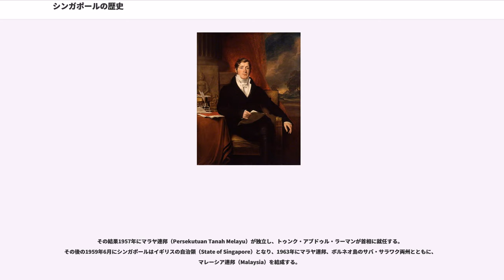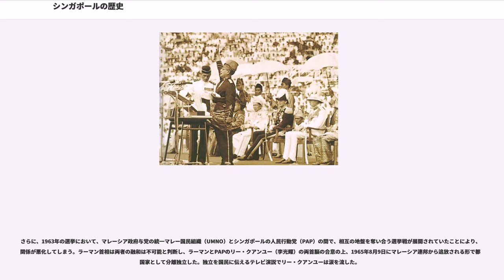シンガポールの歴史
本項では、シンガポールの歴史について記述する。

シンガポールに関する歴史的な記述で最も古いものは3世紀の中国の文献における、"Pu-luo-chung"であるという。シュリーヴィジャヤ王国の勢力下、その後7世紀頃には漁村テマセックとして知られ、複数の航路が合流するマレー半島の先端に位置するという地理的条件も加わり、様々な国の船舶が寄港していたという。諸説あり。

マジャパヒト王国の宮廷詩人であったプラパンチャが14世紀に書いた『王朝栄華物語』にマジャパヒト王国の服属国としテマセックの名は見られ、少なくとも14世紀まではこの名で呼称されていた事が伺える。また、同時期に書かれた中国の旅行家汪大淵による旅行記『島夷誌略』にも「海賊を生業とする住民が住み、外国船も寄港していた」ことなどが記されている。

その後、14世紀末にはサンスクリット語で「ライオンの町」を意味するシンガプーラという名称が定着し、現在の「シンガポール」の由来となっている。何故名称の変更が発生したかについては諸説あり、マジャパヒト王国の属国地の通称である説、「シンガ」は寄港を意味し、単に寄港地という一般名称であったとする説、シュリーヴィジャヤ王国の王子が動物をライオンと見間違えてつけたとする説などがあるが、シンガポールではスマトラより来訪したサン・ニラ・ウタマによって建設され、この名がつけられたとする説を通説としている。

マジャパヒト王国で内戦（）（英語：）が起き、パレンバンの王子が内戦を逃れる為マレー半島を転々としていた。パラメスワラがシンガプーラに逃れた時、アユタヤ王の女婿であるシンガプーラ王を殺害した事件をきっかけに、シンガプーラを含めたマレー半島の覇権を巡るマジャパヒト王国とシャムの間の争いが激化した。パレメスワラは1402年、マラッカ王国を建国しシンガプーラをその支配下に治めた。

マラッカ王国は1511年にポルトガルの侵攻を受け滅亡しが成立し、マラッカ王国の一部の商人や王族はシンガプーラへと移っていった。しかしシンガプーラ自体も1513年にポルトガルの徹底的な侵略を受け、マラッカ王国からの移住者を含む現地住人の多くが虐殺され、町は壊滅状態となった。生き残ったマラッカ王国の王族は、ジョホール王国を建国した。ポルトガルの侵略により壊滅しその後荒廃したシンガプーラは、その後300年以上もの間歴史の表舞台から姿を消し、再び漁民と海賊の住む寂れたマングローブの生い茂る漁村となった。

1641年、オランダとジョホール王国が協力してポルトガル領マラッカを攻撃し、が成立し、マラッカ海峡の香辛料貿易はオランダが独占することになり、ポルトガルの覇権は終わった。

1819年1月、人口わずか150人程度のこの島に、イギリス東インド会社で書記官を務めていたイギリス人トーマス・ラッフルズが上陸を果たす。ラッフルズは当時何もなかったシンガプーラの地理的重要性に着目し、1819年2月6日、当時島を支配していたジョホール王国より商館建設の許可を取り付けた。名称も英語風のシンガポールと改め、都市化計画を推し進めた。1824年には植民地としてジョホール王国から正式に割譲がなされるとともに、オランダもイギリスによる植民地支配を認めることとなった。

無関税の自由港政策を推し進めたこともあり、5年の間にシンガポールの人口は1万人を突破し、急速に発展していった。既に所持していた港町ペナンと、1824年に新たに獲得したマラッカとともに、1826年にシンガポールはイギリスの海峡植民地に組み入れられ、1832年にその首都と定められた。

イギリスによる植民地となった後は、同じくイギリスの植民地であるインドやオーストラリア、中国大陸などとの間でのアヘンや茶などの東西交易、三角貿易の中継地点としての役割にとどまらず、背後に存在する同じくヨーロッパ諸国の植民地下にあったマレー半島のマラヤ連邦州などで産出された天然ゴムやすずの積み出し港としても発展する。この時期に、すず鉱山、天然ゴムなどのプランテーションにおける労働力、港湾荷役労働者、貿易商、行政官吏として、中国（主に福建省や広東省、潮州、海南島などの中国南部）、インド（主に南インドのタミル語圏）、現在のインドネシアなどから多くの移民がマレー半島、シンガポールへ渡来し、現在の多民族国家の起源となった。1869年スエズ運河が開通することにつれて、シンガポールはだんだん東アジアとヨーロッパの貿易通路の中継港となった。この優...